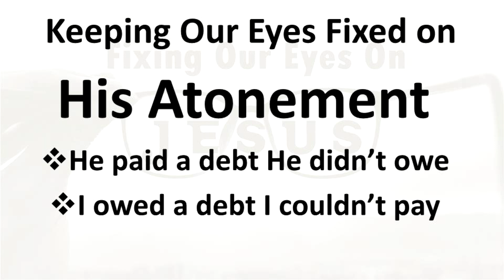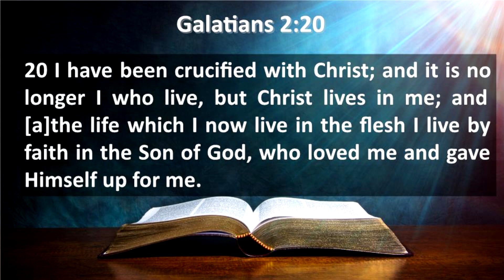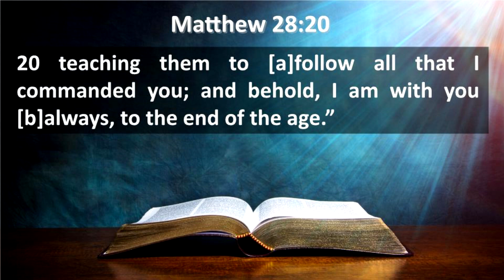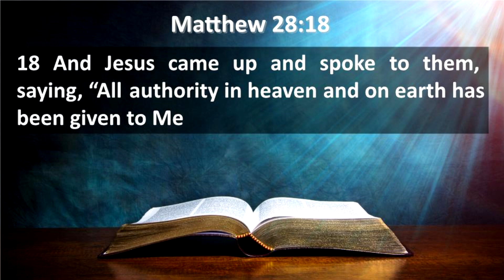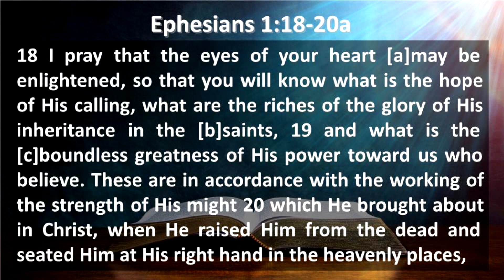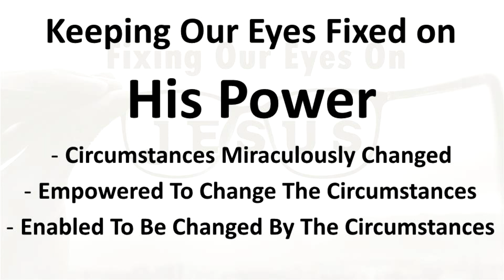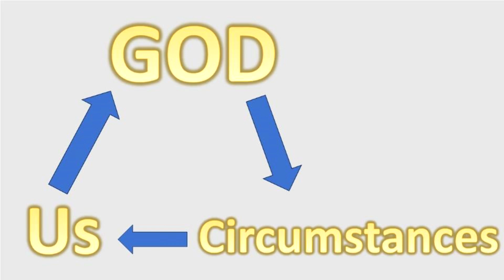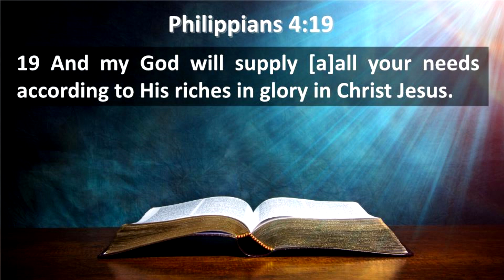Fixing Our Eyes ON Jesus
9/3/23
Clif Abshier